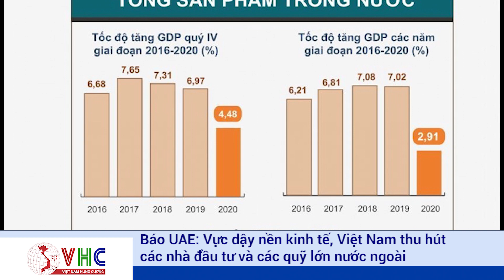Báo UAE: Vực Dậy Nền Kinh Tế, Việt Nam Thu Hút Các Nhà Đầu Tư Và Các Quỹ Lớn Nước Ngoài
Tiếp theo nhiều trang báo lớn của quốc tế trong thời gian gần đây có các bài viết đánh giá tích cực về kinh tế Việt Nam. Ngày 7/1 vừa qua, Trang Gulf Today của Các tiểu vương quốc Arab thống nhất (UAE) có đăng bài viết dẫn lời phân tích của các chuyên gia nước ngoài cho rằng, thành công trong việc khống chế đại dịch, trong khi các nước láng giềng Đông Nam Á vẫn gặp khó khăn, đang giúp Việt Nam vượt lên dẫn trước về tăng trưởng kinh tế, thu hút các quỹ và nhà đầu tư lớn.